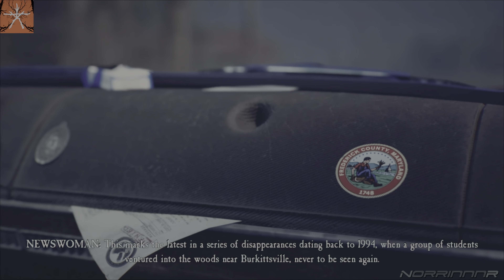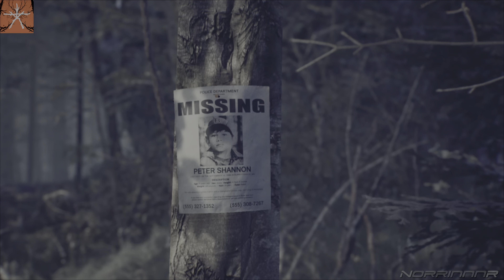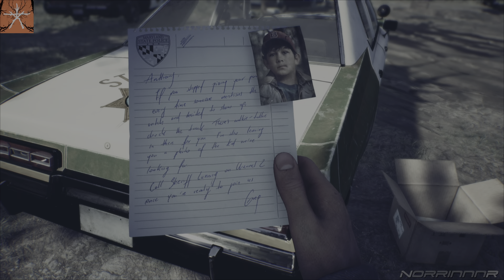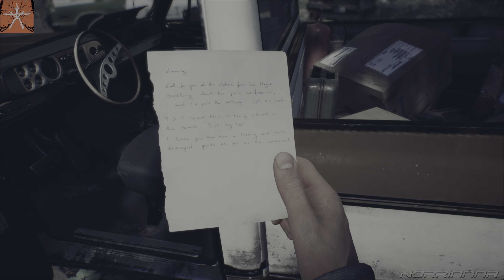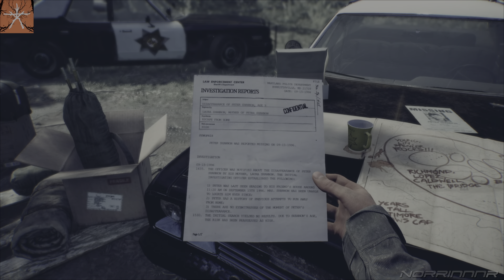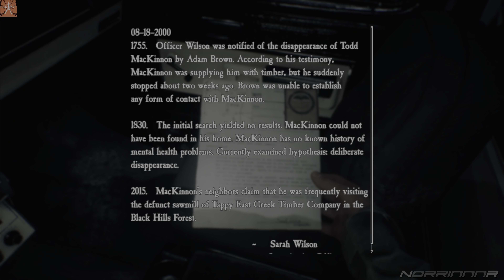BLAIR WITCH ❑ 1 – THE TERRIFYING FOREST ❌Let's Platinum❌ PS5 FULL GAMEplay Walkthrough No Commentary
❑ In this BLAIR WITCH episode:
 07:50  🏆 Snake charmer – Score 40 points in Cobra  [ 1/26 ]
 10:05  🏆 I hate pizza – Make the pizza guy lose it (Call him 6 times)  [ 2/26 ]
 10:55  Picture with phone number to Mrs Lanning needed in Chapter 5 for getting the "To Absent Friends" trophy !!!
 11:45  Plastic Bottle  [ 1/15 ]
 11:55  Photo of a Drawing  [ 1/9 ]
 12:00  🏆 Counseling – Collect the first psychiatrist's note  [ 3/26 ]
 12:45  Arcadius R Photo  [ 1/42 ]
 12:50  🏆 Lost in the woods – Collect the first victim's photo  [ 4/26 ]
 13:05  Carved Figurine  [ 1/13 ]
 13:10  🏆 The idol – Collect the first wooden doll  [ 5/26 ]
 16:50  🏆 Good boy – Pet the dog  [ 6/26 ]
 17:22  Marius G Photo  [ 2/42 ]
 18:58  Alexandra’s Photo  [ 3/42 ]
 19:13  Empty Cigarette Pack  [ 2/15 ]
 19:55  Paper Cup  [ 3/15 ]
 20:25  Old Sock  [ 4/15 ]
 23:20  Matthias K Photo  [ 4/42 ]
 26:30  Hubert’s Photo  [ 5/42 ]
 29:41  Carved Figurine  [ 2/13 ]
 29:58  Psychiatrist's Note  [ 2/9 ]
 30:18  Freeze Dried Ice Cream  [ 5/15 ]
 32:41  Olga’s Photo  [ 6/42 ]
 32:57  Aluminum Can  [ 6/15 ]
 33:40  Psychiatrist's Note  [ 3/9 ]
 35:40  Arthur’s Photo  [ 7/42 ]
 37:25  Thomas’ Photo  [ 8/42 ]
 38:42  Candy Wrapper  [ 7/15 ]
 43:14  Matthias G Photo  [ 9/42 ]
 44:43  🏆 Evil in the woods – Kill your first monster  [ 7/26 ]
 48:05  Michael B Photo  [ 10/42 ]

BLAIR WITCH All Episodes – Recorded in 4K and Includes a Full Video Game Walkthrough for Sony PlayStation 5, PS5 Gameplay, Collecting All Collectibles, Earning All Trophies and at the end of this Walkthrough Earning Platinum Trophy. Enjoy it!

BLAIR WITCH is a survival horror video game developed by Bloober Team based on the Blair Witch series of horror films. The game focuses on survival horror mechanics and stealth and is played from a first person perspective, requiring the player to use items such as a camera, cellphone, flashlight or Ellis' dog, Bullet, to track and follow the trail of missing nine-year old Peter Shannon while fending off shadowy creatures. Along the way, players will find strange wooden dolls, photographs and cassette tapes and will also be tasked with solving puzzles. Like the film, it integrates the found-footage subgenre with the gameplay and story, often through the use of cassette tapes.